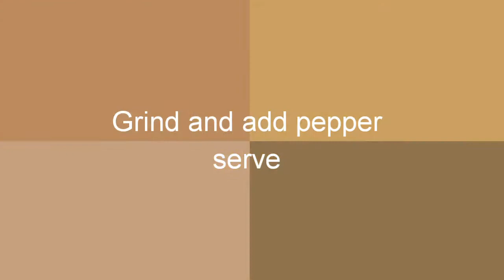Smoked Garlic onion pumpkin soup /பூசணி சூப்/Pumpkin soup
It is a Basic smoked garlic onion pumpkin soup made in kadai with basic ingredients. You will enjoy with sweet aroma and taste with smoked garlic and onion. You can add tomatoes and carrot, celeries and basil leaves and cheese or fresh cream to add good taste to this.
Ingredients
Pumpkin – 1 full cup
Onion -2 no small
Garlic -1 full peeled
Pepper -1/4 tbs